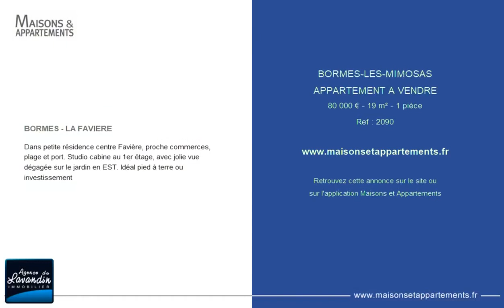BORMES-LES-MIMOSAS - APPARTEMENT A VENDRE - 80 000 € - 19 m² - 1 pièce(s)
Référence : 2090

BORMES - LA FAVIERE

Dans petite résidence centre Favière, proche commerces, plage et port. Studio cabine au 1er étage, avec jolie vue dégagée sur le jardin en EST. Idéal pied à terre ou investissement

Cette annonce vous est proposée par l'agence AGENCE DU LAVANDIN IMMOBILIER

|2499472|